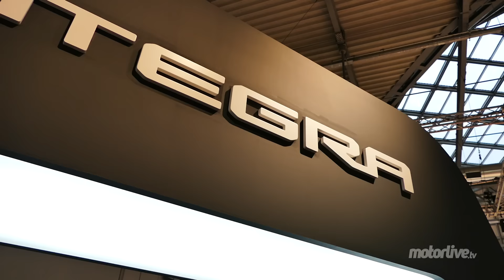SALON MILAN 2015 | HONDA NC 750 D INTEGRA 2016 - EICMA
EICMA 2015 - Honda INTEGRA NC750 D 2016 - Honda retouche sa série NC pour 2016. Comme le trail NC 750 X, le moto-scooter Integra fait peau neuve : feux à leds, fourche et DCT optimisés, nouvelle instrumentation personnalisable, moteur Euro 4, nouveau silencieux...